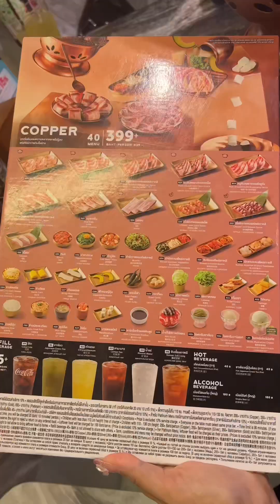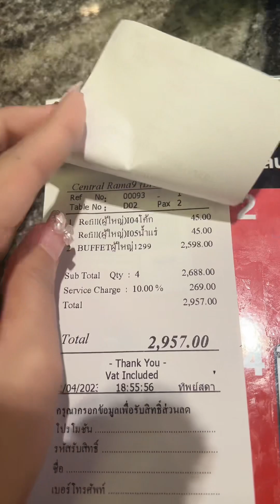อากาศที่ว่าร้อนยังไม่เท่ากับร้อนเงินในตอนนี้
พิกัดสินค้า+คลิปเต็ม (กดลิงค์แล้วเดี๋ยวมันจะเด้งไปหน้าวีดีโอในติ๊กต็อก ในวีดีโอจะมีตะกร้าสินค้าสีเหลืองสามารถกดสั่งซื้อได้เลยค่ะ)